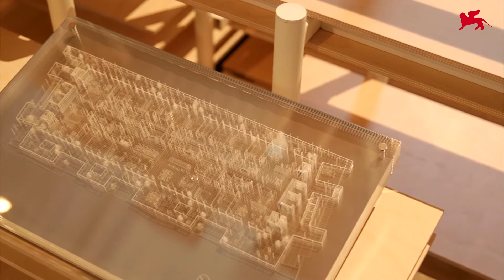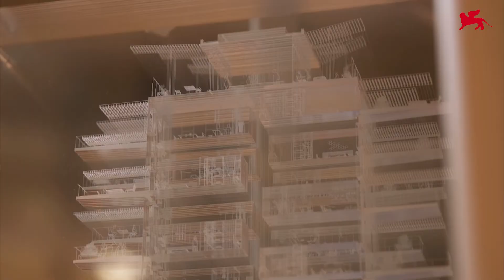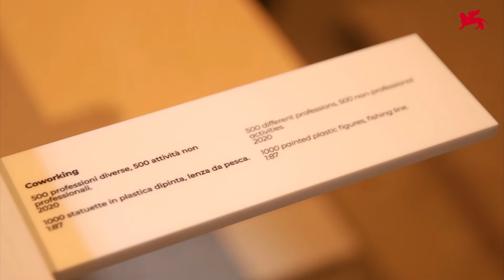Biennale Architettura 2021 – nicolas laisné architectes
Interview with Nicolas Laisné of nicolas laisné architectes for the 17th International Architecture Exhibiton “How will we live together?” (Venice, 22 May - 21 November 2021).

Video: 3D Produzioni